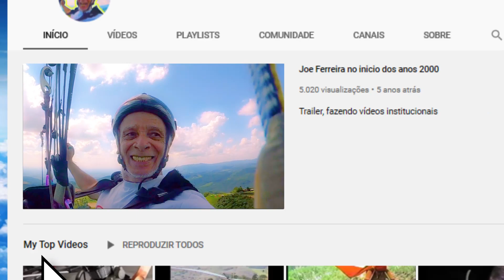Mini Trike - Condomínio Costa Esmeralda - Natal RN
Convidado pelo amigo Voador Fábio Souza, fui fazer um pequeno voo no ENACE. Meus vídeos sempre serão mostrando minhas experiência de vida e relacionado com o meu hobby que é voar, entre outros.